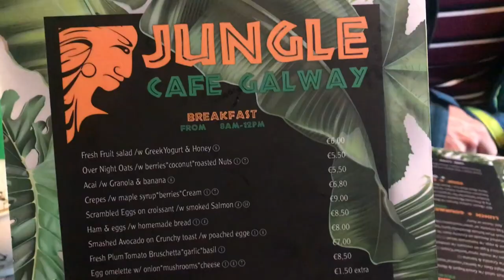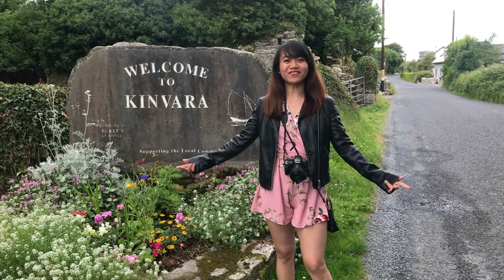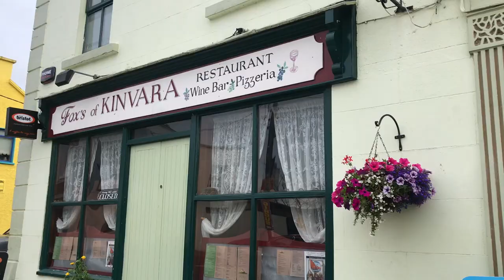KINVARA | Is it WORTH visiting this small town | Ireland Travel Vlog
Kinvara is a small fishing village in country Galway. If you are visiting the city centre of Galway, it is a great idea to include Kinvara in your itinerary. It is also a kids friendly place to visit.

List of places to visit in Kinvara:

1. Dunguaire Castle
2. Burren Natural Sanctuary
3. Fox's of Kinvara (Tasty Pizza in this Bar & Restaurant)
4. Keogh's of Kinvara (Delicious Burgers in this pub)